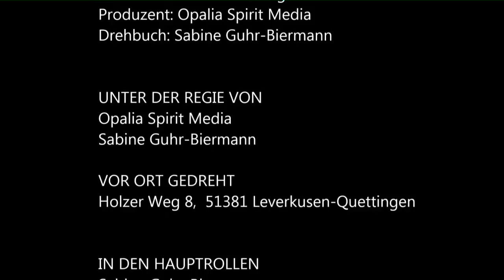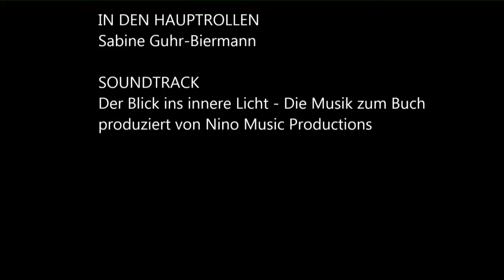Der magische Ring - Selbstschutz oder Energievampirismus von Sabine Guhr-Biermann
Vor dem Hintergrund ihrer langjährigen Berufserfahrung und ihres medialen Wissens gibt die Autorin Sabine Guhr-Biermann in diesem Praxisbuch spannende Informationen über das Phänomen des energetischen Selbstschutzes. Wie ein unsichtbares Schutzschild ist er dafür zuständig, dass nichts Ungewolltes zu uns eindringen wie auch nichts ungewollt von uns abgezogen werden kann. Einfach gesagt - der energetische Selbstschutz entspricht damit unserem körperlichen Immunsystem, beide Systeme stehen sogar in einer direkten Wechselbeziehung zueinander. So erhalten Sie in diesem Buch nicht nur viele Informationen über die Ursachen und Folgen des fehlenden energetischen Selbstschutzes, sondern erfahren auch auf sehr anschauliche und leicht umsetzbare Art und Weise entlang vieler Übungsbeispiele, wie Sie sich selbst zukünftig schützen können.

Ein absolutes Muss für alle, die sich ein gesundes energetisches wie physisches Immunsystem aufbauen und erhalten wollen. Insbesondere für Menschen in helfenden und sozialen Dienstleitungsberufen birgt dieses Wissen einen ungeahnten Reichtum - den Reichtum unerschöpflicher Energie.

Sabine Guhr-Biermann

Softcover:
160 Seiten - 148 x 210 mm
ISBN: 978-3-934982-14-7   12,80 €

E-Book:
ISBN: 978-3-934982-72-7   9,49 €